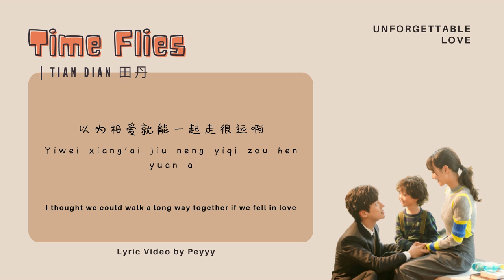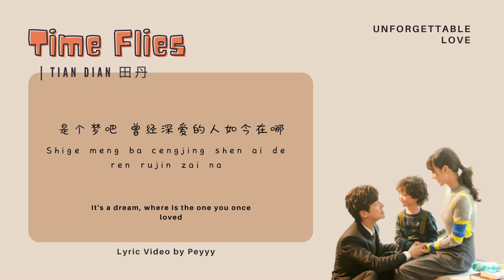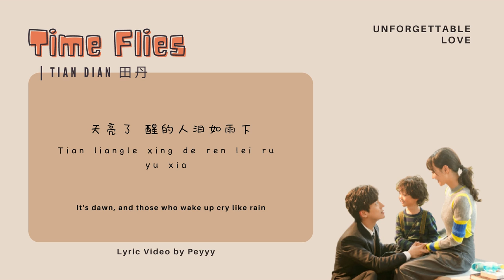[ mand/eng sub ] 时过境迁 Time Flies - 田丹 Tian Dan | Unforgettable Love OST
Song title :  时过境迁 Time Flies
Singer : 田丹 Tian Dan
Drama title : Unforgettable Love / The Unforgettable Love of Mr. He / 贺先生的恋恋不忘
Released date : Jul 10 - Aug 2, 2021
Genres : Romance, Drama
Lead Cast : Wei Zheming, Hu Yi Xuan
Original network : MangoTV